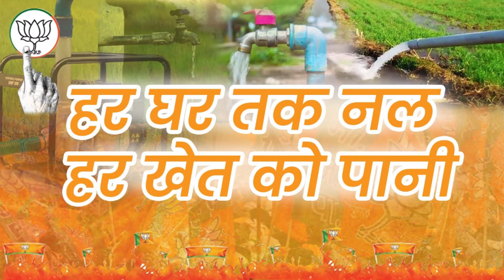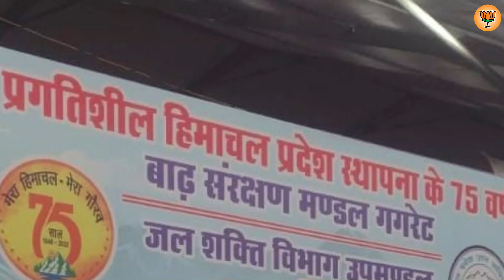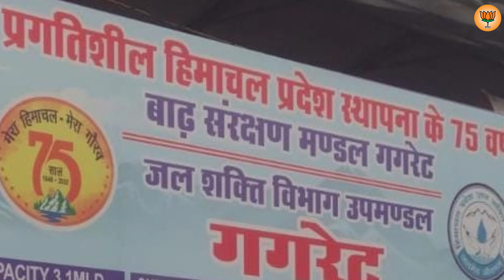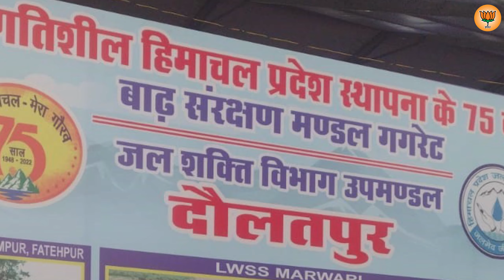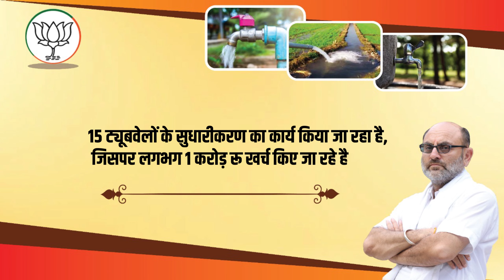27 October 2022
पेयजल और सिंचाई व्यवस्था में विधायक राजेश ठाकुर ने कितना बदला गगरेट